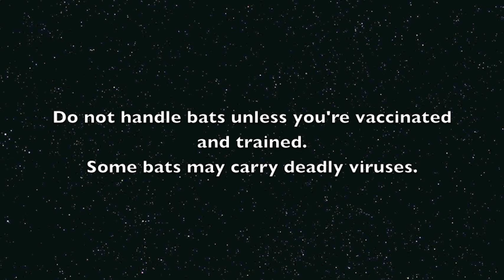Bat selfie - Gelert investigates the camera, sniffs and sneezes.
Gelert, a Grey-Headed Flying-Fox likes to get up close and personal with the camera.